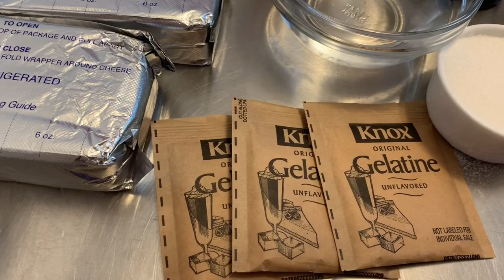OREO CHESSECAKE (sin horno) DELICIOSO!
Ingredientes para la galleta :
Un paquete de galletas oreos. En este chessecake use 20
1/2 barra de mantequilla sin sal. Las barras que usó son de 113g

Ingredientes para el chessecake.
1 cucharada de vanilla
Pizca de sal
1/2 taza de agua
1 taza de leche
3 sobres de grenetina 8 gramos c/u.
3 quesos Philadelphia de 8onz. C/u
3/4 de taza de azúcar. Pruébalo y si ocupa más puedes poner.